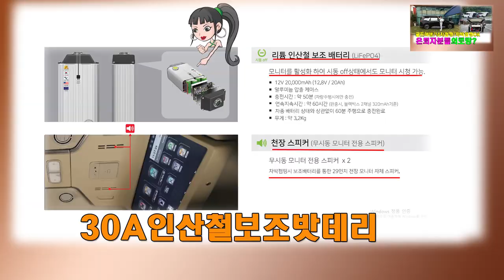은퇴자들의 로망? 골프여행 낚시캠핑 차박캠핑이 모두 수월한 다목적차!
미니밴[MPV]전문기업 아트원(주) 4세대 신형카니발
기반 새롭게 제작되는 아트원 글로밴 하이리무진
예비은퇴자는 물론 은퇴자 분들이 좋아할만한
황제차박4인승&일체형 어닝차량을 소개 합니다.
아트원 본점:
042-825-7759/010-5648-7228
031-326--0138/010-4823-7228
아트원 전국지사:
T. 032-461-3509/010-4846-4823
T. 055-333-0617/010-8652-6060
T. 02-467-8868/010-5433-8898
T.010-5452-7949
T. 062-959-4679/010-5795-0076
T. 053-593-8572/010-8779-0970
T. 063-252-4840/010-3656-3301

📢BGM
✔️Track - extenz - Endless Summer